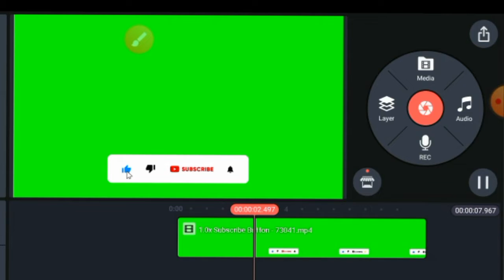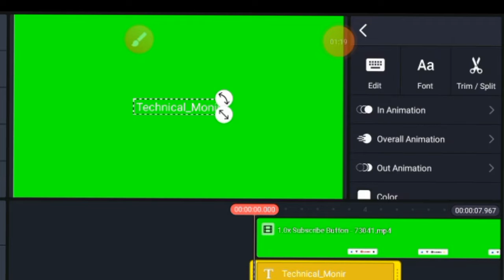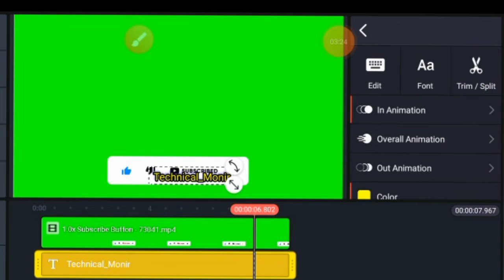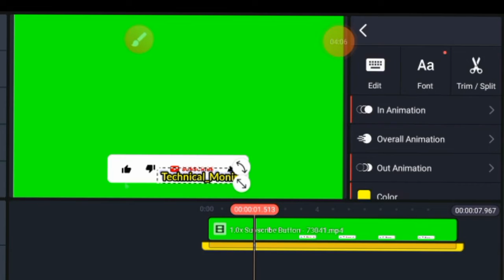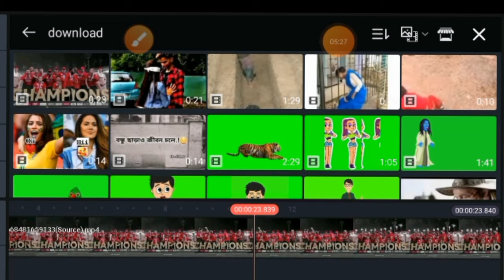How To Add Subscribe & Bell Button On YouTube Videos In Android | ST Unique Tech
This tutorial is very easy. When you see this full video then you can do it properly.

➡️➡️➡️All File Download From Here